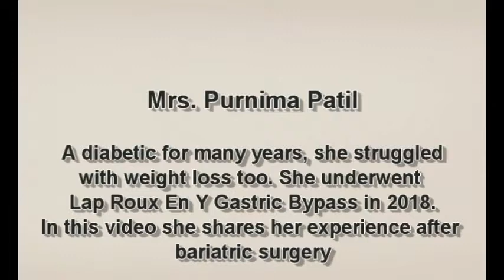Marathi Testimonial- Purnima Patil- Dr Aparna Govil Bhasker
A grandmother to four kids, Purnima ji underwent bariatric/weight loss surgery with a weight of 95 Kg. Obesity was leading to knee pain, breathlessness and uncontrolled diabetes. In this video she shares her experience about how life has changed after bariatric surgery. She feels 30 years younger and is invested into her restaurant business with even more zest for life. You are an inspiration Purnima ji.

Dr. Aparna Govil Bhasker is an experienced bariatric/weight loss surgeon who practices in Mumbai.